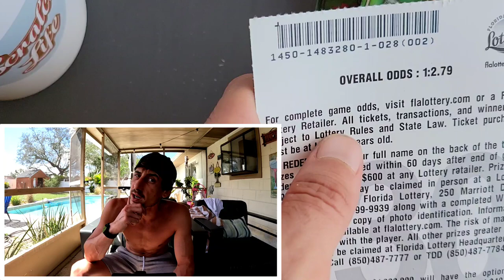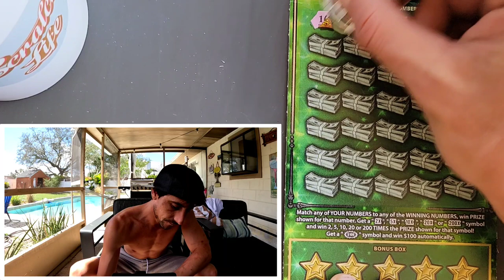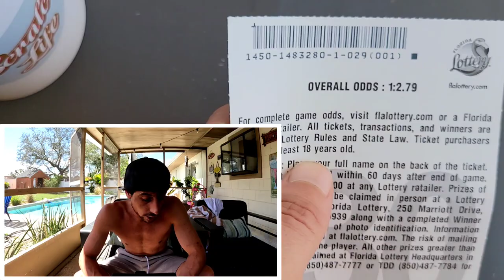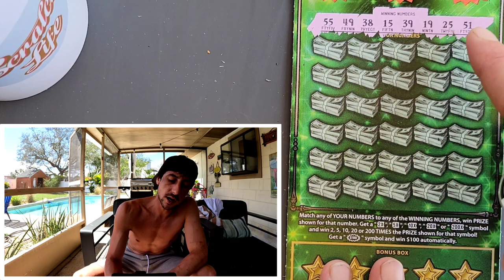To The Moon Big Green🚀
3 x $30 Fastest Road to a Million scratch off tickets from the florida lottery!

 Learn How To Increase Your Chances of Winning The Lottery: